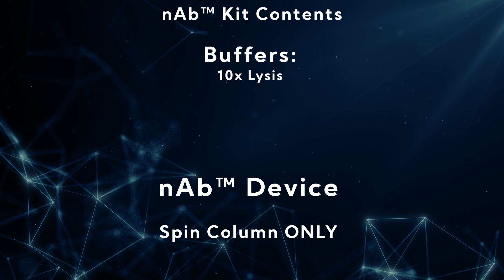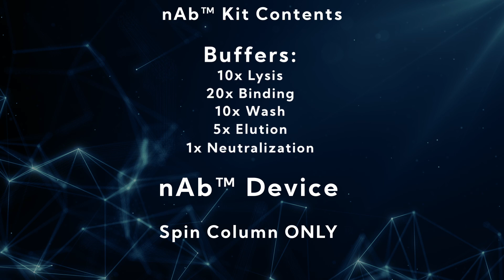This Fluorescent Protein Will BLOW YOUR MIND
Get your nAb™ Kit while you can, we have limited quantity.